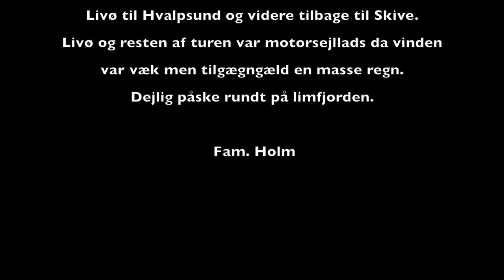True Love påske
This video is about True Love påske